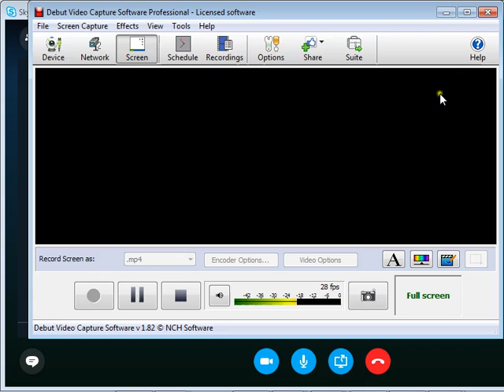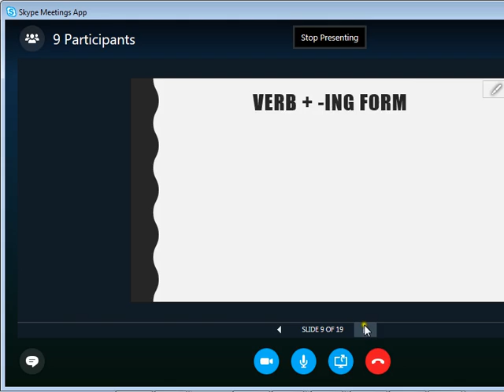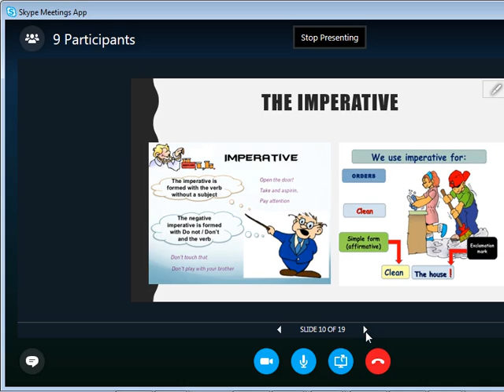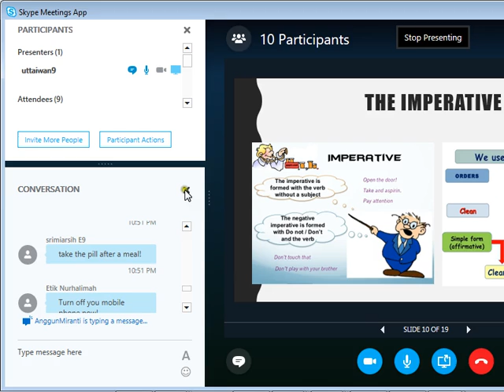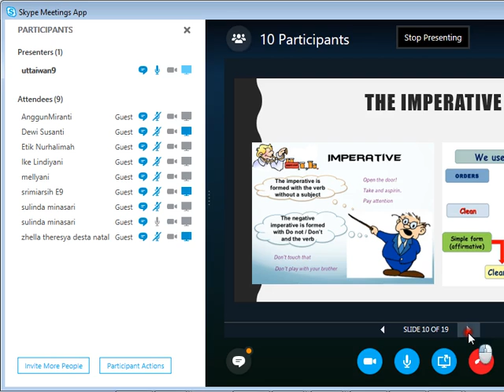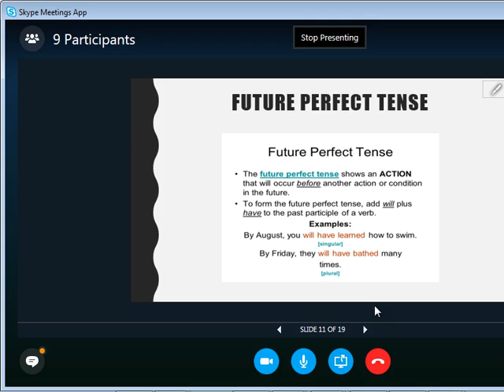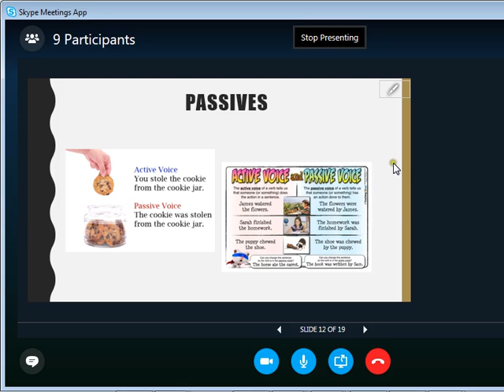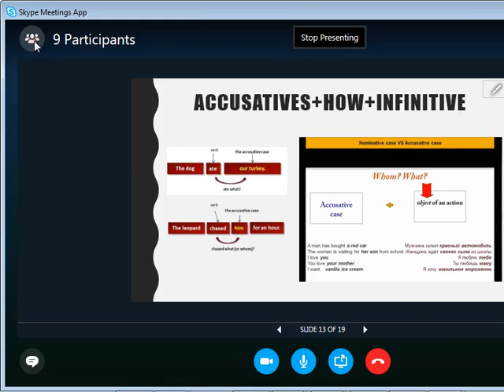English for Translation OL4 (Part2)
This meeting discussing Module 6-7, translating Guides and Conversation.